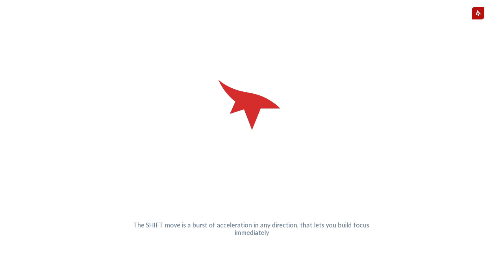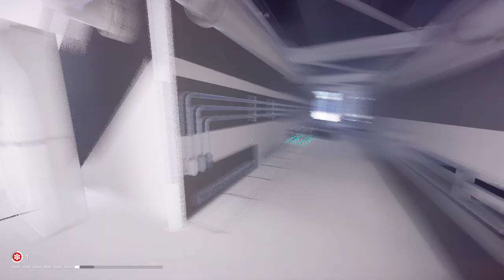DIVERSION ŐRÜLT MÓDON Mirror's Edge™ Catalyst 100% végigjátszás #25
Crystal Valley electronic part 100%
A Lecture for an Exec
Just Add a Slime of Lime